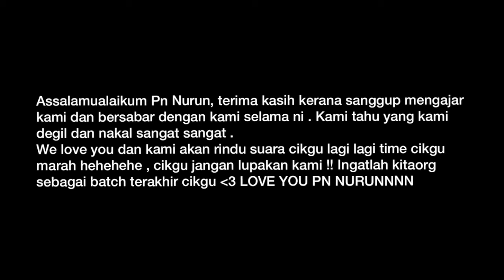Ucapan daripada anak-anak murid SPM 2021 khas untuk Pn Nurun